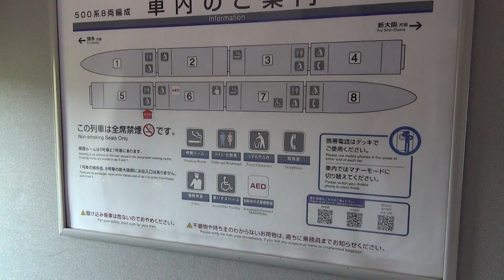【500系新幹線】元グリーン車 6号車指定席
今はJR西日本区間で走る500系新幹線。6号車指定席は、元グリーン車の格下げ車。空いている車内で超ゆったりシートを満喫しました。停車する度に700系新幹線に抜かれます…。かつてのヒーローは何を思う？ 2019年5月撮影。